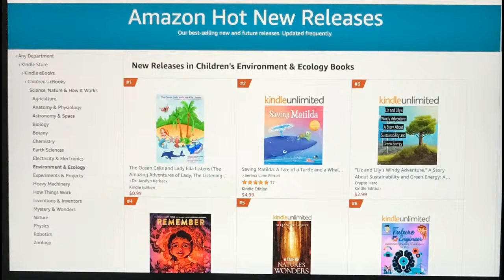HOW UNDERSTANDING SPIRITUALITY CAN HELP US IN ALL ASPECTS OF LIFE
PRESENTS
THE WISE ONES
EPISODE 60
02.16.23
STARRING DR. JACALYN KERBECK & RED O'LAUGHLIN
FEATURING TIAGO SOARES

DISCUSSION TOPICS
-Spirituality
-Overcoming your traumas
-Life simplicity
-World after pandemic
-Philosophy

ABOUT TIAGO
-Mentor
-Student at Master in Global Studies
-Master`s Degree in Peace and Development Work. Thesis:
“Human Rights Policy Implementation of the Social
Reintegration of Former Girls Soldiers: The Case of Angola”
available online.
-Göteborgs Universitet– 03.2022/present -Internship
Research Intern working with Senior Lecturer Ruy Blanes from
the University of Gothenburg in his research project “Gas
Gospels: Un/Sustainable Development and Environmental Risk
in Mozambique”.
-Universidade Federal de Pernambuco (UFPE)–
07.2021/present -Internship
External Online Technician in the research group
Inova+Sustainability: Innovation and Triple Bottom Line from
Brazilian National Council for Scientific and Technological
Development

OUR NEW CHILDREN'S BOOK ON LISTENING SKILLS IS AVAILABLE
"The Amazing Adventures of Lady Ella, The Listening Mentor"